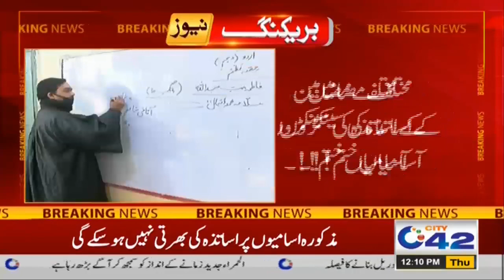Govt Jobs For Teachers In Lahore